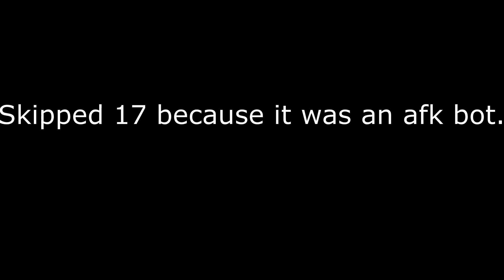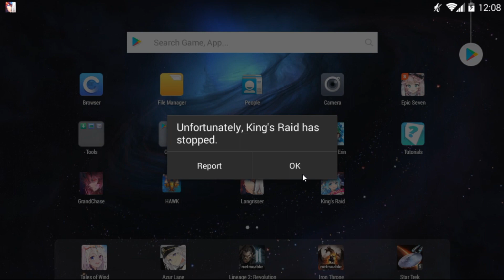[King's Raid] Ban/Picks Road to Royal Masters!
Wrong perks and no Spring water on Nyx today lol...
           Sen no kiseki - blue destination